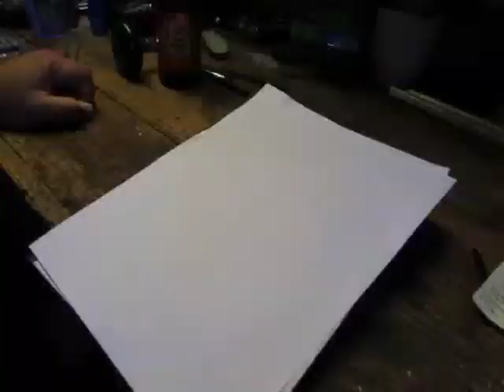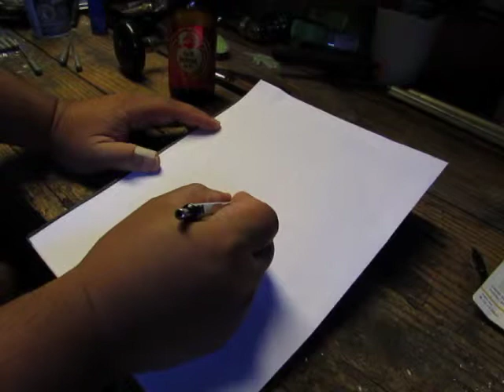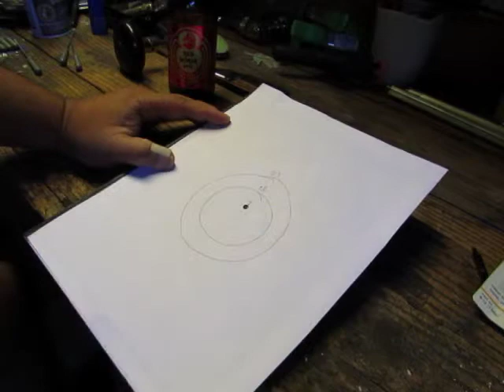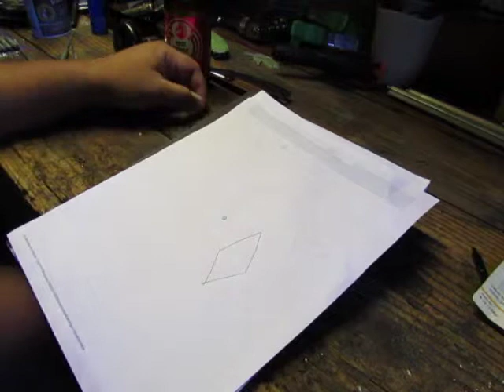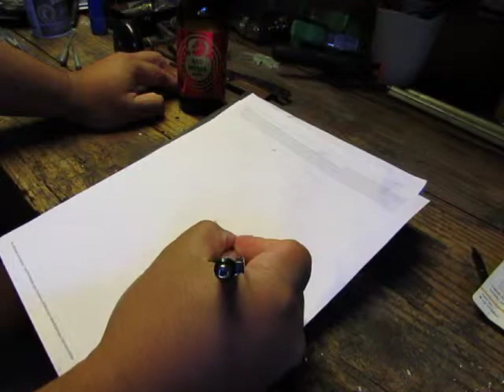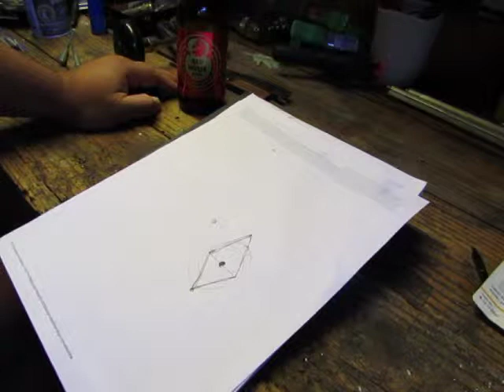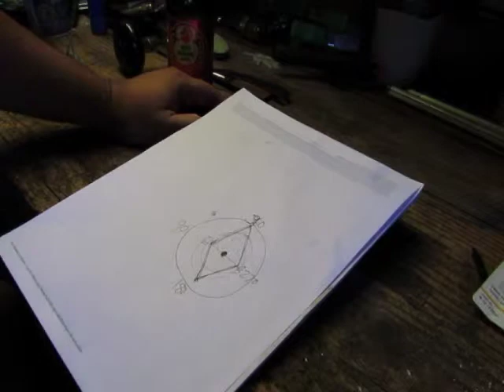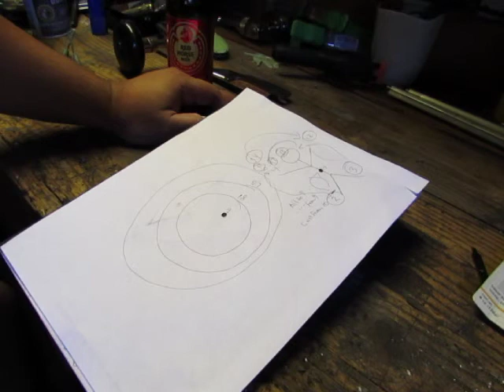Arnis Trampilla - Theory of 9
I forgot to add that there are other numbers that manifest from 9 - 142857...also important numbers used as nodes or energetic pathways.

"The whole is brought with lightening speed towards
the consciousness that will be this Consciousness
of the point and the whole at the same time."